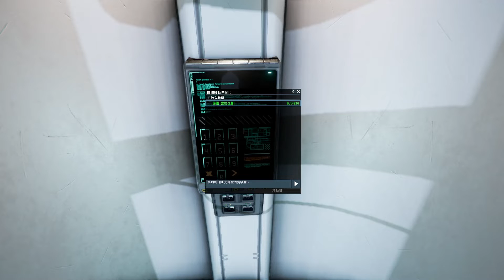X4.Foundations - 主線任務 - 停止與結束